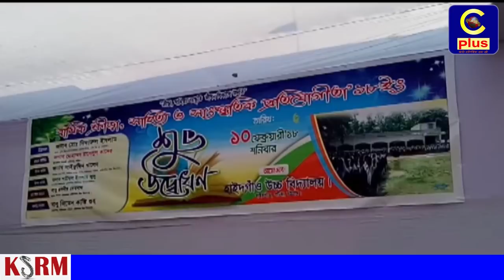হাইদগাঁও উচ্চ বিদ্যালয়ের বার্ষিক ক্রীড়া ও সাংস্কৃতিক প্রতিযোগিতা সম্পন্ন